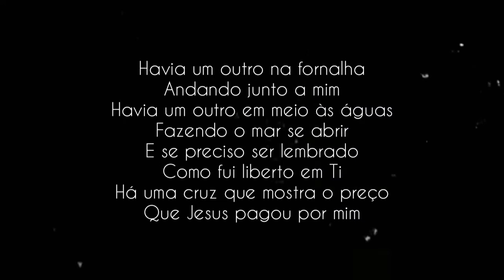Outro na fornalha {trailer}